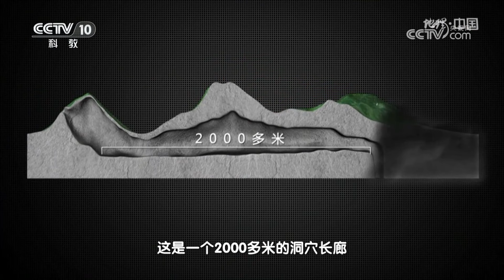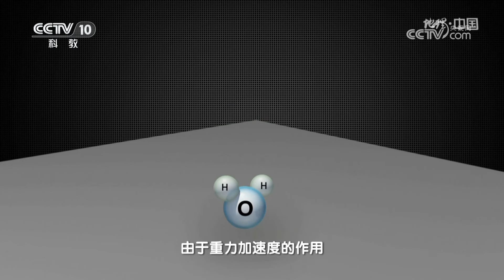常年云雾缭绕的洞穴惊现灵鱼、灵药！难道这里真的是凤凰栖息的山洞？20240120 奇幻洞穴8·凤凰仙洞 |《地理·中国》CCTV科教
本期节目主要内容：广西西北部分布着众多溶洞。其中一个叫凤凰仙洞的洞口终年云雾缭绕，奇怪的是，洞里面很少看到有石笋、石钟乳这些常见的沉积物。据当地人说，这个洞穴里分布着一些像古代铜钱一样的环形图案，偶尔还有一种长相奇特的鱼儿现身。那么，这个以“凤凰”命名的洞穴究竟有什么特别之处？